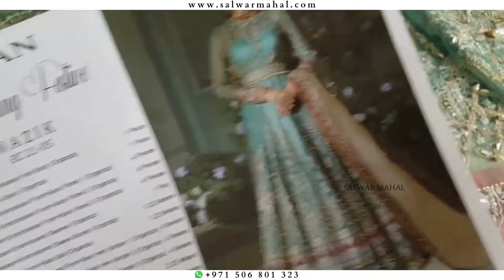Buy Designer Inspired Bridal Wedding Anarkali Dress in Dubai | Salwar Mahal Online Store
Salwar Mahal is the online store for beautiful and unique party wear and wedding salwar kameez in Dubai.

FREE cash on delivery in UAE!